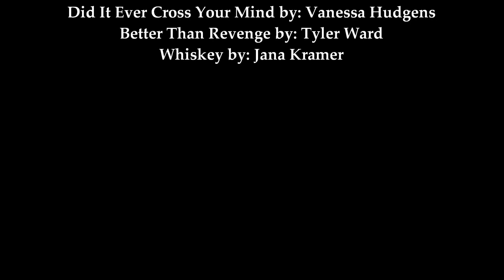Vulnerable: 1x01 |Zach